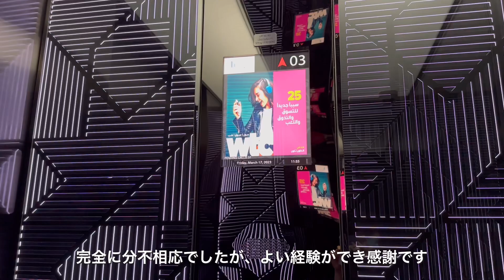【海外駐在員ルームツアー】150平米アブダビで一番高いビル住まい💁🏻‍♀️東京の築30年38平米のお部屋から異世界転生😵‍💫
アブダビから帰国することになりました。

東京では古くて狭い借家に住んでいましたが、異世界転生レベルのお部屋に住み、よい経験をすることができました。